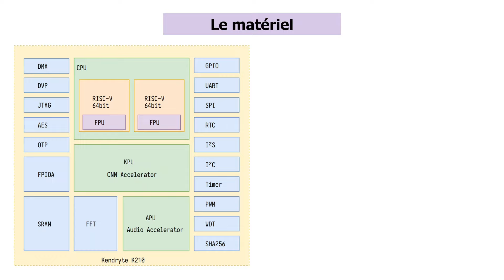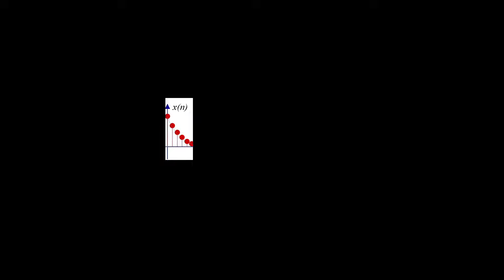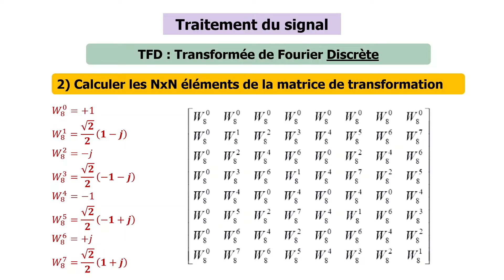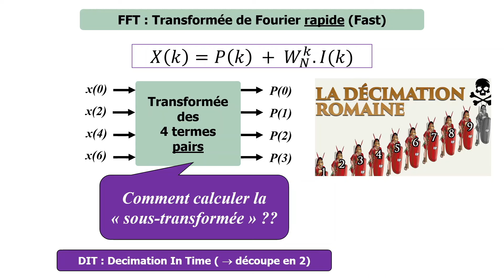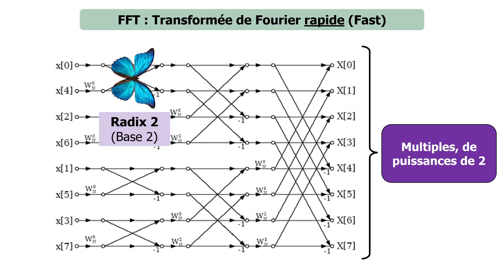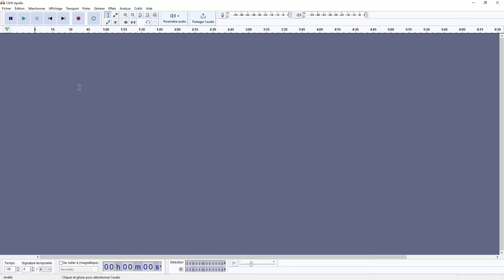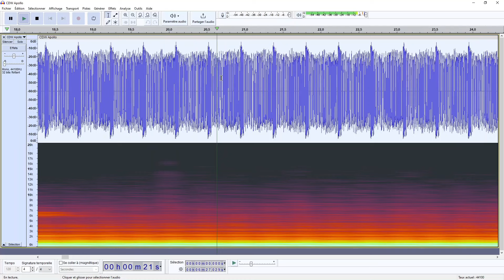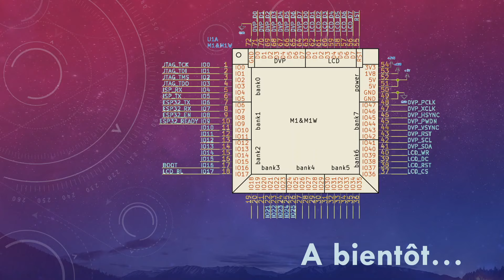Maixduino K210 - Transformée de Fourier FFT Butterfly - Reconnaissance son/musique/voix (Shazam)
Le Kit MAIXDUINO
Séries et Transformée de Fourier
Transformée discrète et FFT
Structure « Butterfly »
Calcul simple avec Excel
Diagramme temps-fréquence
L’application « Audacity »
Identification acoustique (Shazam)
Fingerprint (Empreinte digitale)

00:00 Maixduino K210
02:15 Séries de Fourier
03:24 Transformée de Fourier
05:50 TFTD (Temps discret)
07:42 TFD - Transformée de Fourier Discrète
11:00 Calcul numérique TFD
15:04 Outil XCAS
19:10 FFT Diagramme Butterfly
24:42 FFT avec Excel
29:09 Rapidité de la FFT
30:27 FFT avec K210
31:01 Spectrogramme
34:42 Application Audacity
43:38 Identification acoustique (Shazam, Olaf...)